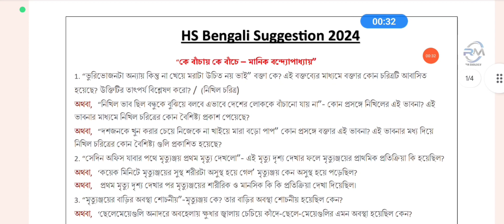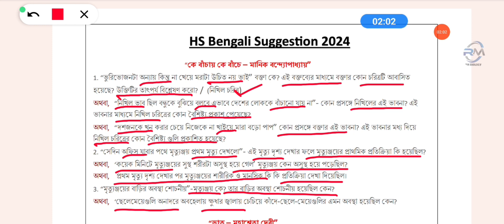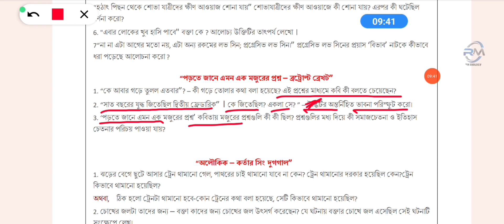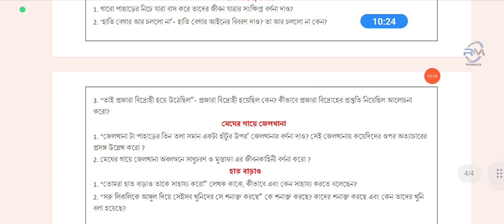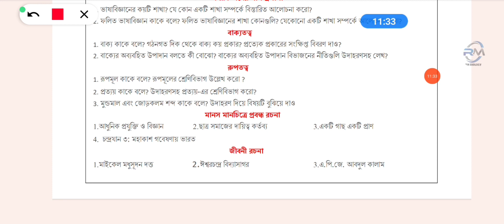HS BENGALI SUGGESTION 2024||HS 2024 LAST MINUTES BENGALI SUGGESTION|উচ্চ মাধ্যমিক ২০২৪ বাংলা সাজেশন